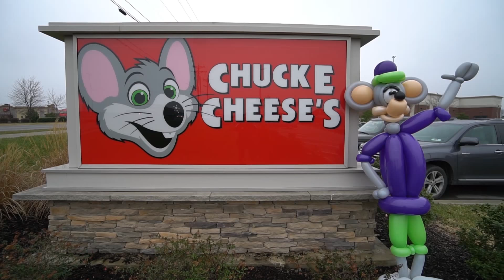Chuck E Cheese Lifesize Balloon Hitchhiking Skit Fail RIP Balloon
We love going to Chuck E Cheese, Play with toys and Have fun.

New Videos Everyday!!!@ 7:00 AM Central Time Zone

"chuck e cheese" Official Eli Story Merch is now available at

Official Eli Story Merch is now available at